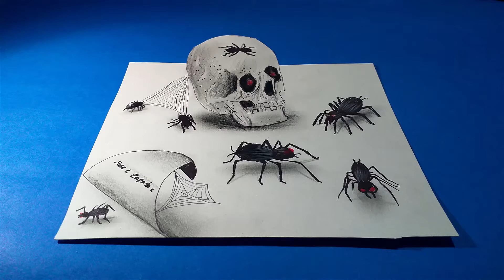how to draw a skull with spiders in 3d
Material :
Canson Cardboard (Bond sheet optional) Polychrome colored pencils from the faber castell line, although the type of brand doesn't matter much to make a good drawing, a card, some faber castell markers and a dose of creativity 😊🎨

Material :
Pebeo or winsor and newton oil paints, brush number 0, flat brush, canson or school cardboard.